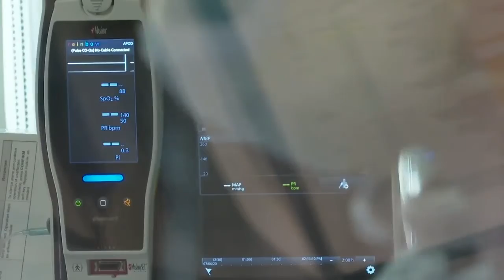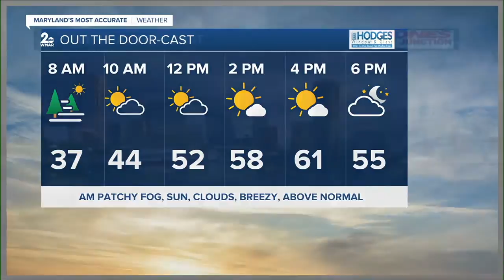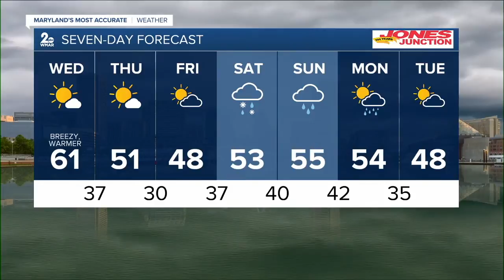WMAR 2 News Latest Headlines | February 24, 7am